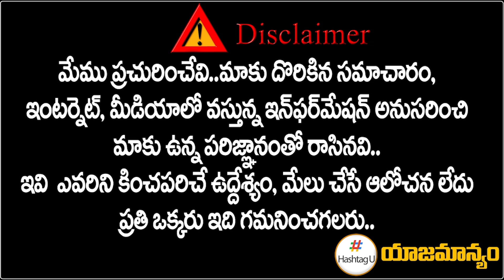ప‌వ‌న్ కు మోదీ షాక్‌.! దూకుడుకు బ్రేకులు | PM Modi Big Shock to Pawan Kalyan | HashtagU